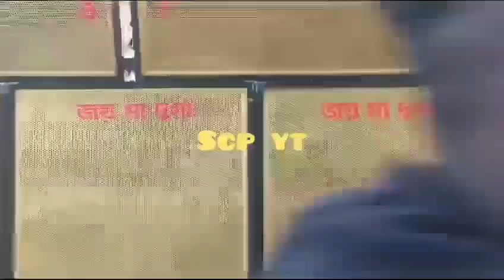অপারেটর চুনু ও সাগর একসাথে যখন বাজায় || joy maa Durga sound || জয় মা দুর্গা সাউন্ড || Dj Dinu